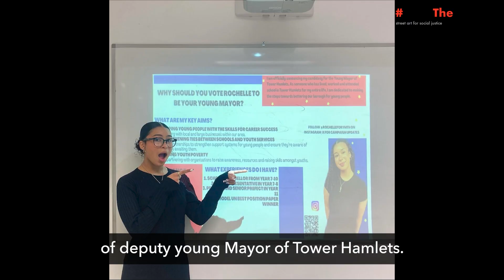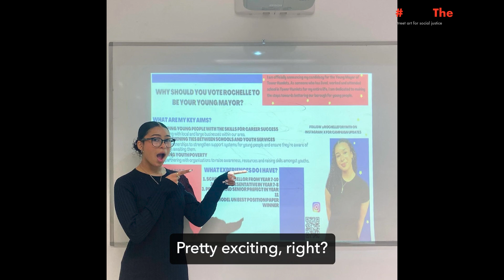Painting the Future: How a Mural Inspired My Activism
We are joined by Rochelle, a 17-year-old student at Bow School in East London. At 14, she attended a Paint the Change workshop and helped create one of our most iconic murals, which serves as a powerful message urging action on the climate crisis. For Rochelle, this experience revealed the political power of art and inspired her activism.

Young people worldwide are urging their political leaders to take immediate climate action, and Rochelle is one of them. Watch this video to hear her story and message.